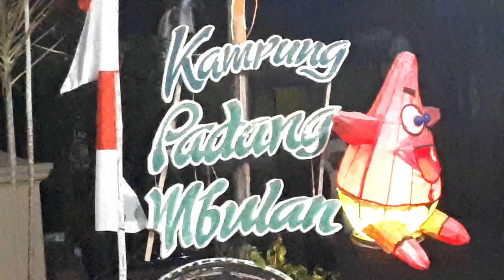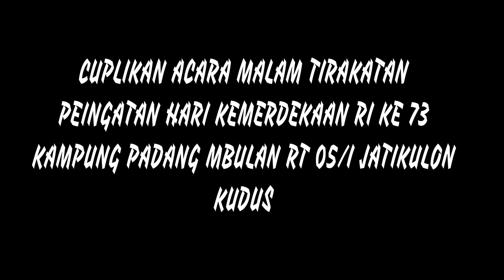Peringatan HUT RI KE 73 Kampung Padang Mbulan , Meriah .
Kampung Padang Mbulan adalah daerah di Jati Kulon Kudus  , Malam Peringatan HUT RI ke 73 berlangsung meriah .